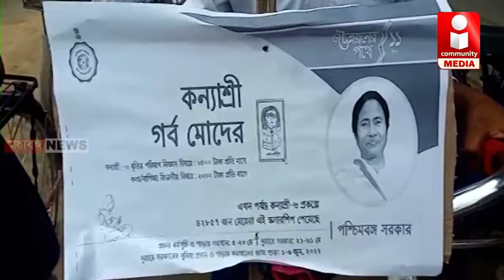উন্নয়নের পথে ১১ বছর কর্মসূচীতে সাইকেল র‍্যালি